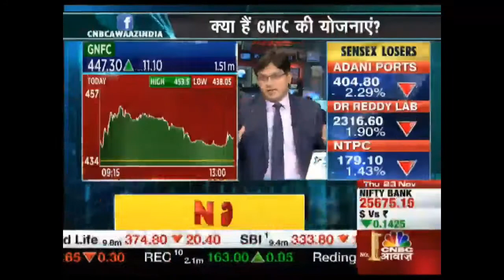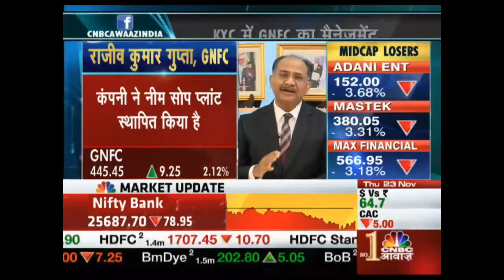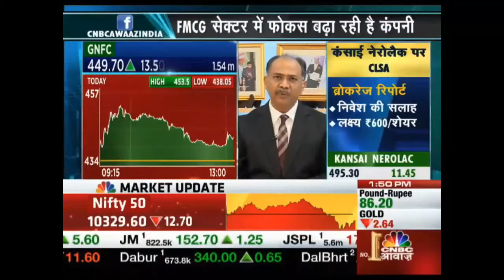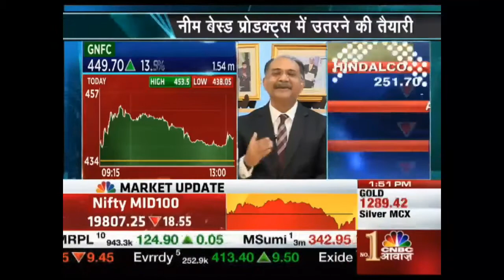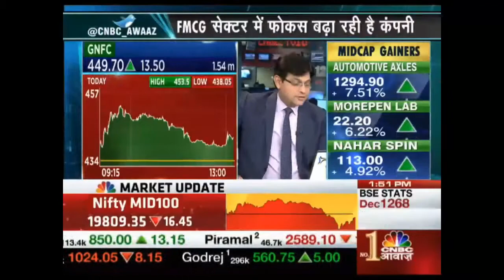Dr Rajiv Kumar Gupta IAS, MD GNFC LTD. Interview - CNBC Awaaz 23rd 11 2017